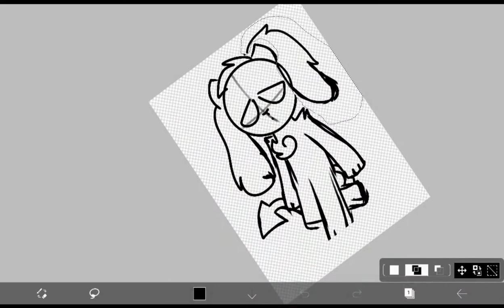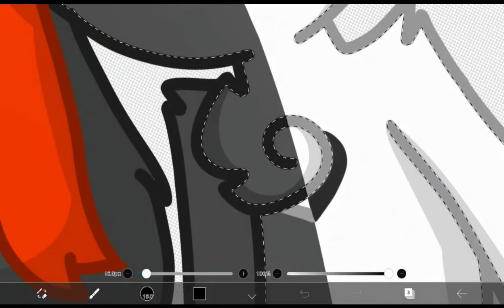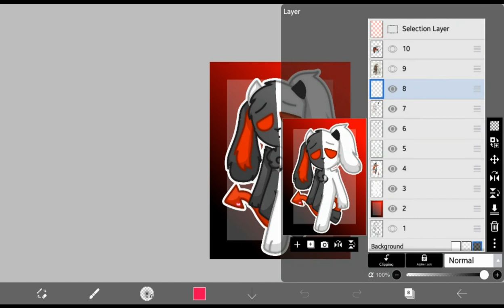Speedraw || [Comm] Borderline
Commission speedraw for PukoPop on deviantART!

Tysm for commissioning me ^^

Credits for the music requested by the commissioner

Only PukoPop has permission to use